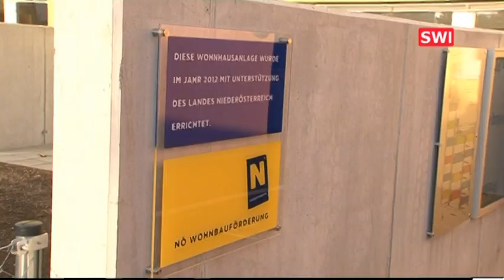Schlüsselübergabe in der Mannswörther Strasse in Schwechat